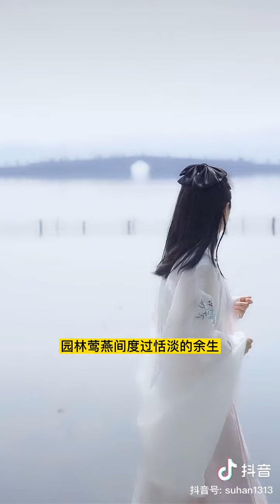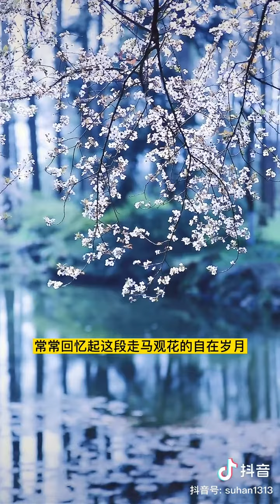素晗诗语：白居易的江南美景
来自抖音